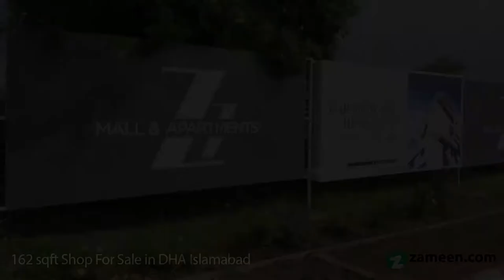0.7 MARLA SHOP FOR SALE IN DHA ISLAMABAD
ZETA 1 is a new mixed-use mega commercial and residential project consist of 7 storey tall building, state-of-the-art mall, offering
• An indoor Shops
• 1,2 & 3 Beds Luxury Apartments

Zeta 1 is planned over 17 kanals of premium land on main GT Road right opposite to Giga Mall. The project is being constructed on tall elegantly designed edifice with an eye-catching elevation, and being offered on 3 years easy installment plan. Zeta 1 Mall is an earthquake-resistant structure equipped with the latest technological advancements including central temperature control and AI-supported power conservation systems.

Location:
This iconic mall is situated between the twin cities and is located on GT road Zone 5 Islamabad. The area is in the immediate vicinity of DHA-2, Bahria Town, and right opposite to Giga Mall.

Why Should you Investment?

•  A secure investment, approved by CDA Islamabad
•  A rental yield of 7% is guaranteed
•  An expected capital gain of 75% to 200% in the next 4 years
• Being developed by a big developer (Zaraj Group Builers) after success of many projects
•  Located between the twin cities and connected to both the major highways - Islamabad Expressway and GT Road - the mall is accessible by a large audience and thus promises an unprecedented footfall
•  Rawalpindi Ring Road is being constructed at a mere 5-minute drive from the mall and is forecasted to exponentially increase its value
•  Being in the nearby approaches of thriving residential communities like Bahria Town, DHA, PWD Housing Scheme etc Zeta 1 mall is the next lifestyle destination for a lucrative and diverse market
•  An attractive payment plan spanning over 36 months, catering to a large set of investors and end consumers
•  A 96% increase in commercial property searches in Islamabad from 2016 to 2019
•  Zaraj Group builders has successfully delivered many projects and have a good credibility

Zeta 1 Mall and Apartments is designed to be a marvel of beauty, comfort, and luxury. Whether you own a retail brand, or you need accommodation in a well-maintained luxurious setting, here you get the best of possible amenities and facilities.

Booking with 15%
3 years easy and flexible installment plan